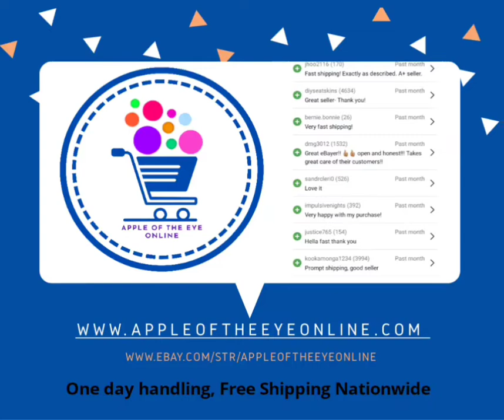Shop with confidence with us today! Always Free and Fast Shipping Nationwide!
or
@Amazon Product Review

Always Satisfaction Guaranteed!